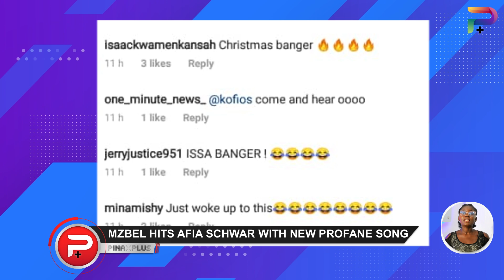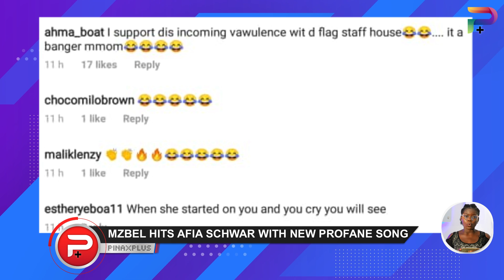Vawulenc! Mzbel Dr0ps Diss Song to Afia Schwar, Odii Tornado applauds her with cash...